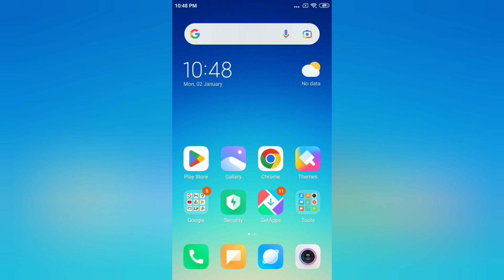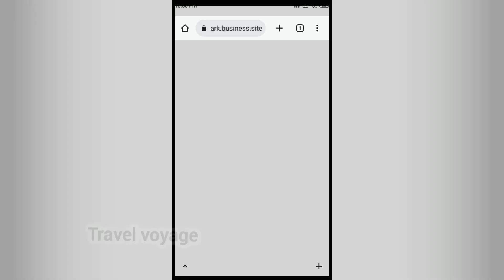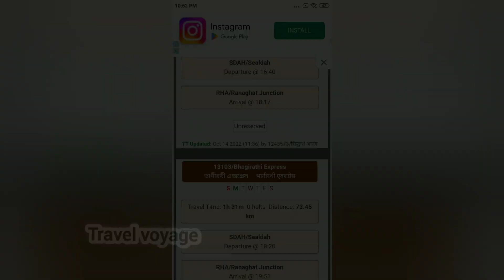Picnic spot near kolkata | Winter tourist places in west bengal | travel voyage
আমরা এই ভিডিও তে দেখিয়েছি কিভাবে Ranaghat binodini park ঘুরবেন , oneday tour টুর এর জন্ন্যে সেরা ডেস্টিনেশন ,
কোনো ছুটির দরকার হবে না , সকাল সকাল বেরিয়ে রাতের মধ্যে বাড়ি ফিরতে পারবেন ,
খরচ সাধের মধ্যে আনুমানিক 250 এর মধ্যে মাথা পিছু ,
আমাদের ভিডিও তে প্রথম থেকে শেষ পর্যন্ত দেখুন সব ইনফরমেশন পেয়ে যাবেন , যদি কোনো প্রশ্ন থেকে কমেন্ট করে জানাতে পারেন.

Thanks ,
travel voyage